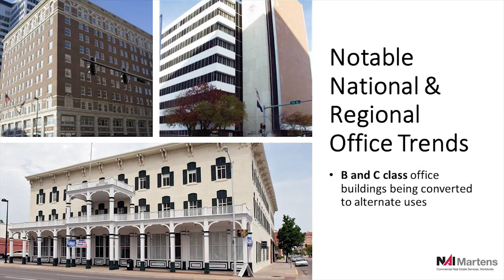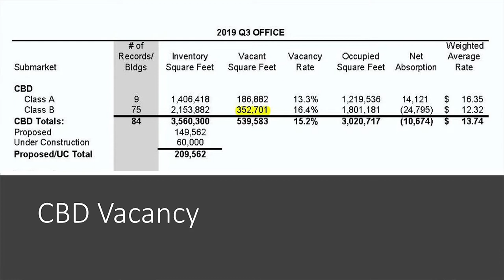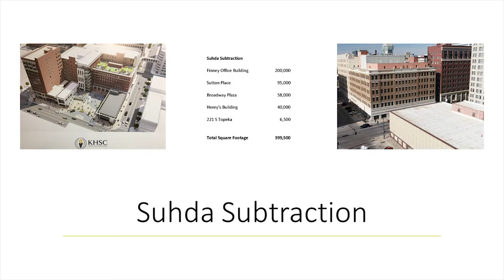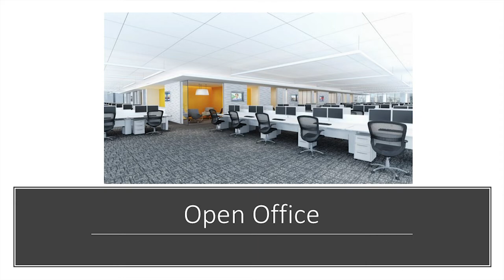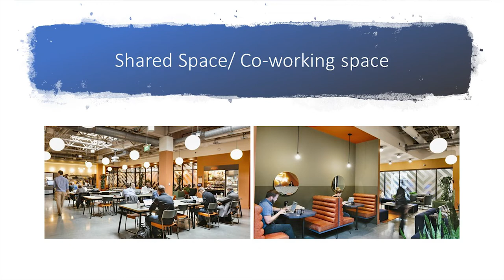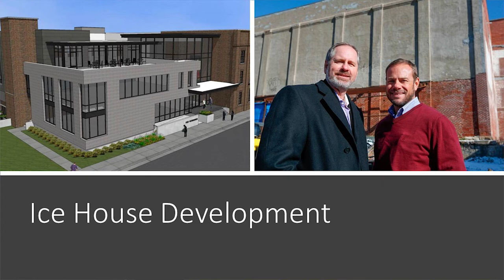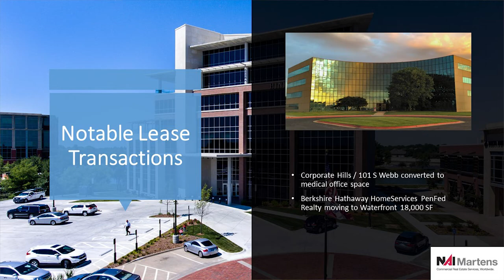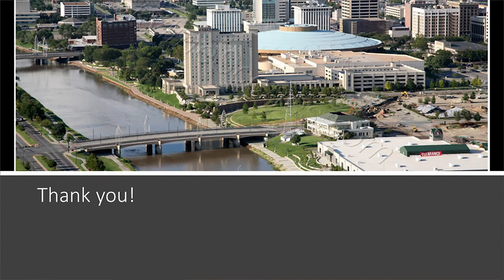2019 Commercial Real Estate Forum - Office Market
Patrick Ahern's presentation at the 2019 Commercial Real Estate forum hosted by the Kansas CCIM Chapter and the WSU Center for Real Estate.